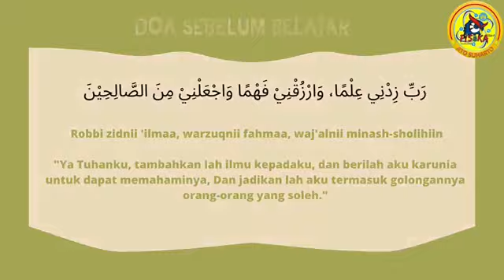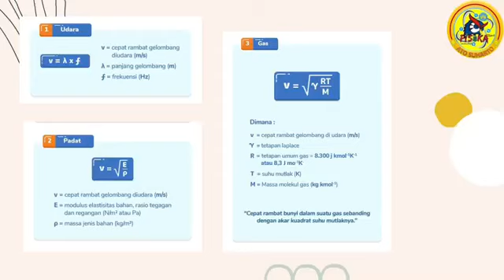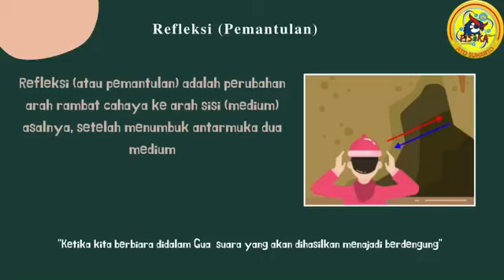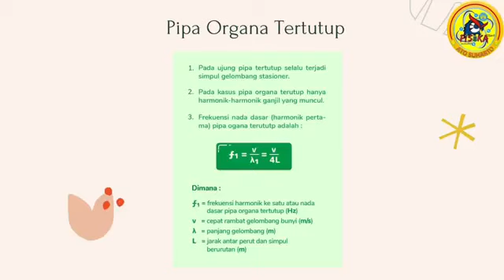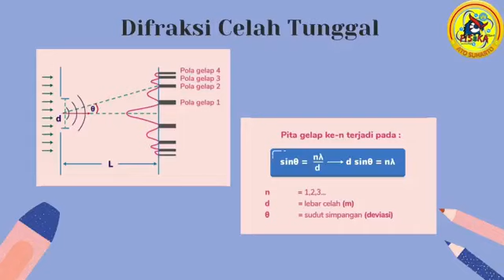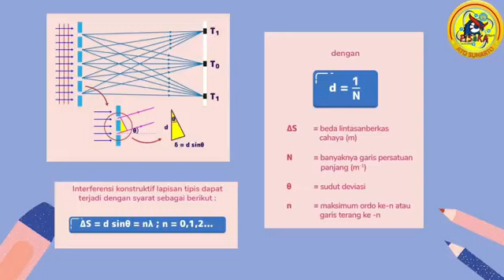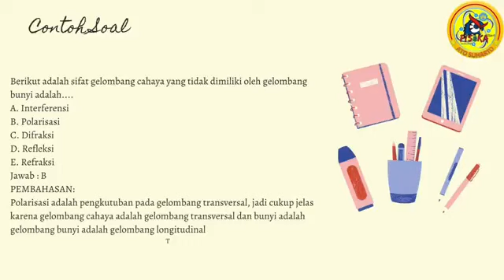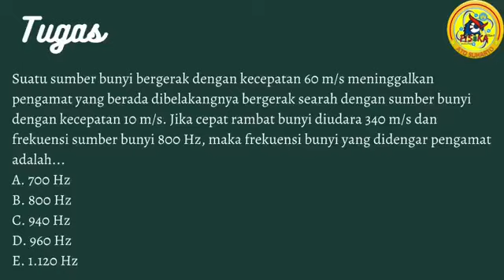GELOMBANG BUNYI DAN CAHAYA | KELAS XI | FISIKA ITU MUDAH [Adinda Ratu Azzahra]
Pada instrumen musik seperti gitar, frekuensi dari not yang dimainkan dapat diubah dengan memutar setelan atau menekan senar agar menyentuh leher gitar pada posisi tertentu. Kenapa bisa terjadi? Pada video ini, kita akan belajar tentang gelombang bunyi dan cahaya. Apa itu gelombang bunyi dan cahaya? Kalau kalian penasaran, simak videonya ya...

Pintar Fisika
Mahir Fisika
Menguasai Fisika
Rahasia Belajar Fisika
Juara Kelas
Ranking 1
Jago Fisika
Master Fisika
Profesor Fisika
Fisika Asik
Praktikum Fisika
Demontrasi Fisika
Simulasi Fisika
Kelompok Belajar Fisika
Tugas Fisika
Olimpiade Fisika
KSN Fisika
Olimpiade Astronomi
KSN Astronomi
Quis Fisika
Ulangan Harian
Ujian Sekolah
Ujian Praktikum
UTBK
SIMAK UI
SBMPTN
Laboratorium IPA
Laboratorium Fisika
Laboratorium Fisika Dasar
Alat-alat Laboratorium

IPA SD
IPA MI
Kelas VII
Pemuaian
Kalor
Gerak
Mikroskop
Keselamatan Kerja
Pemanasan Global
Lapisan Bumi
Tata Surya
Kelas VIII
Optika
Konsep Gerak
Usaha dan Pesawat Sederhana
Gaya
Energi dan Usaha
Pesawat Sederhana
Tekanan
Getaran
Bunyi
Cahaya
Alat Optik
Kelas IX
Listrik Statis

Fisika SMA
Fisika MA
Vektor
Gerak Lurus
Gerak Parabola
Gerak Melingkar Beraturan
Dinamika Partikel
Hukum Newton Tentang Gravitasi
Usaha
Energi
Impuls
Momentum Linear
Dinamika
Fluida Statis
Fluida Dinamis
Kalor
Perpindahan Kalor
Teori Kinetik Gas
Termodinamika
Gelombang
Gelombang Bunyi
Cahaya
Alat-alat Optik
Pemanasan Global
Listrik Statis
Medan Magnet
Induksi Elektromagnetik
Rangkaian Arus Bolak-balik
Radiasi Elektromagnetik
Teori Relativitas
Fenomen Kuantum
Teknologi Digital
Inti Atom
Radioaktivitas
Sumber Energi

Fisdas 1
Besaran dan Satuan
Besaran-besaran Gerak
Gerak Dua Dimensi
Osilasi
Kerja dan Energi
Momentum
Gaya
Gravitasi
Benda Tegar dan Elastisitas
Fluida
Kalor
Gas dan Termodinamika
Fisdas 2
Elektrostatika
Hukum Coulomb
Hukum Biot Savart
Potensial Listrik
Kapasitor
Listrik Arus Searah
Kemagnetan
Induktansi
Listrik Arus Bolak-balik
Besaran Gelombang
Gejala Gelombang